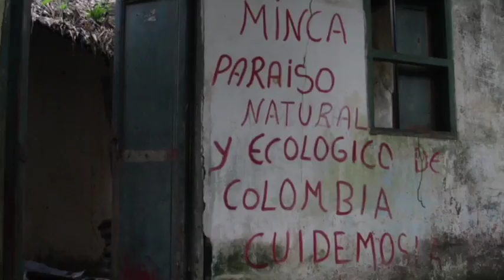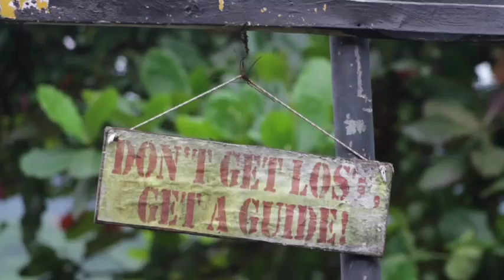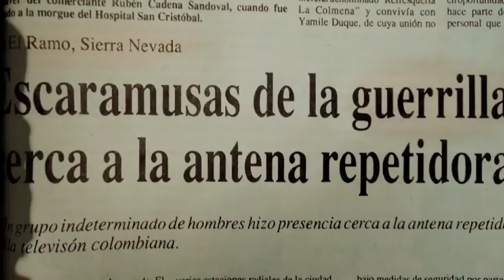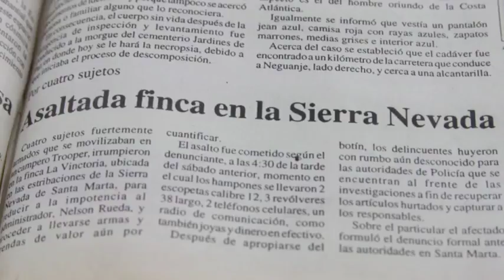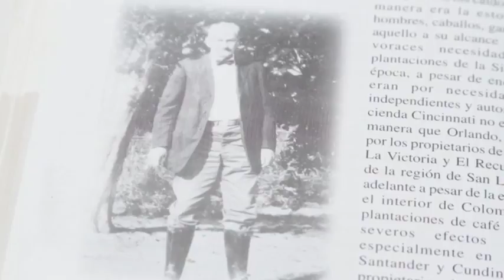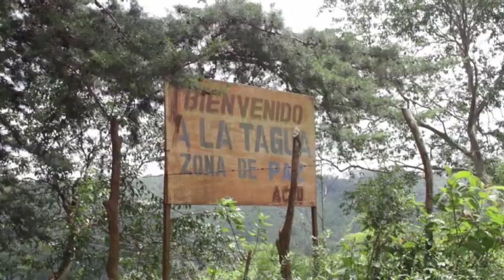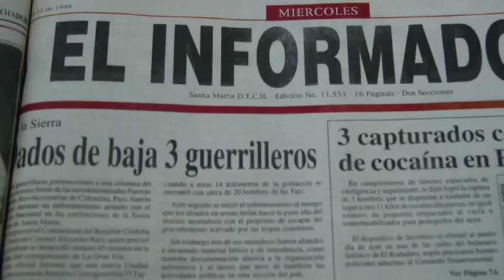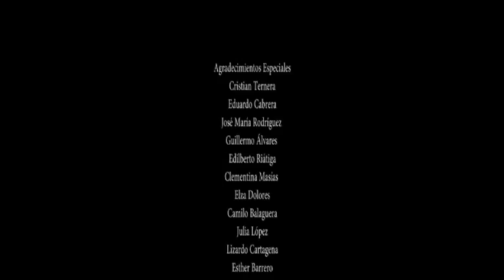Minca: Memoria y conflicto.